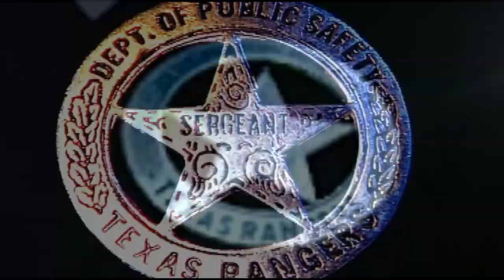PREZES JAKO STRAŻNIK TEKSASU. parodia intro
Parodia INTRO Strażnika Texasu
drużyna: Sheriff Tiraspol
kapitan: postać o aparycji zbliżonej do prezesa Kaczyńskiego